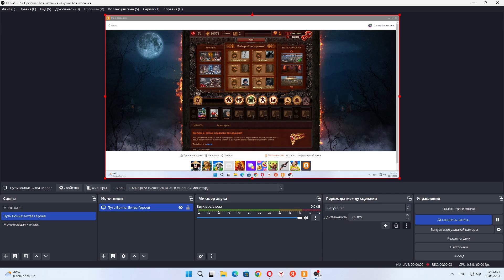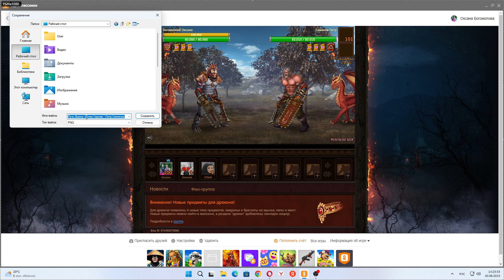Путь Воина: Битва Героев - Петр Семенов